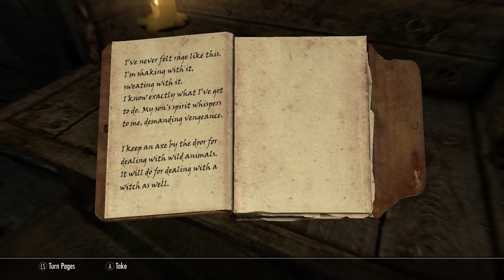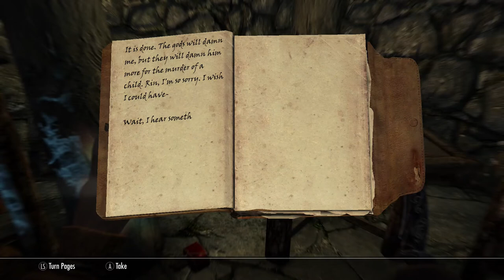Skyrim Anniversary Edition - Start Farming Quest (Creation Club)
Skyrim Anniversary Edition comes with the possibility to start farming. You have to do a little quest first though... This is how to start. Head over to Rorikstead and start walking east.